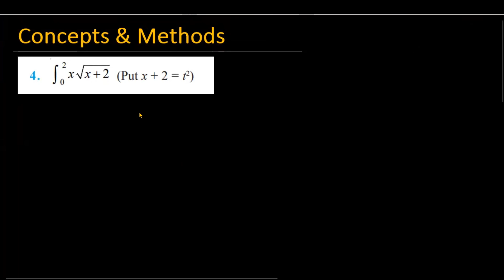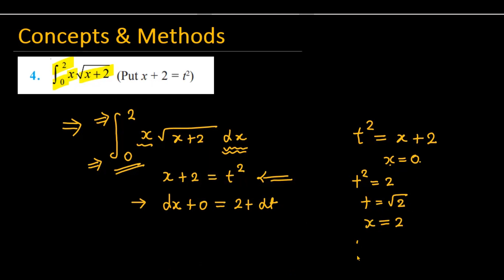integrate 0 to 2 xsqrt(x+2)dx || x√x+2 integration || integral 0 to 2 x√x+2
integrate 0 to 2 xsqrt(x+2)dx
17. INTEGRATION by SUBSTITUTION Find the Integral of x into square root (x + 2)
Evaluate the integral from limit 0 to 2 x root over x+2 dx (Put x+2 = r)
integral 0 to 2 x√x+2